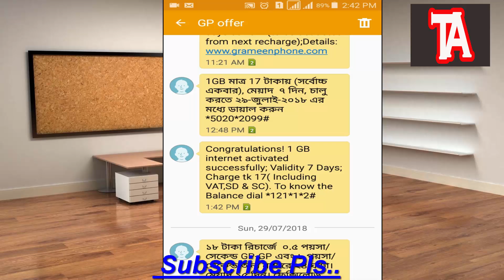Gp Free Net 2018 | Gp Free Mb Offer 2018 | Gp Sim Free Internet Offer 2018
I will show you Gp free net without data/mb. Free facebook by using gp sim 2018 without mb.I will show you free net browsing in gp sim without any mb. How to use free net by gp sim in 2018. How to use free fb lite by gp sim 2018. How to use free youtube gp sim 2018 new way. How to use free net gp sim new tricks 2018. How to use free net by grammenphone sim.
I will show you free internet in gp sim , using fb lite by gp sim. Using free youtube by gp sim 2018 tricks new. New free net new way 2018. New gp free net without mb in 2018 new way.
Free net gp and free net browsing gp in 2018 new way. Free net gp in new tricks 2018.free net for using fb and youtube by gp sim 2018 .

This is the Technical Ashtrish Channel for new videos with all sim internet offer.